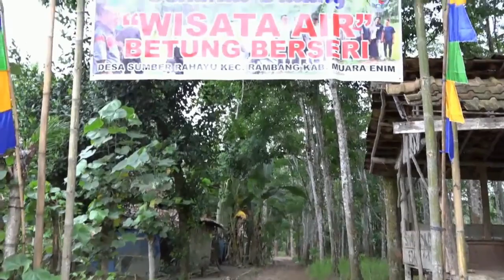Wisata Air Danau Berseri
Desa Sumber Rahayu kec.Rambang kab.muara enim